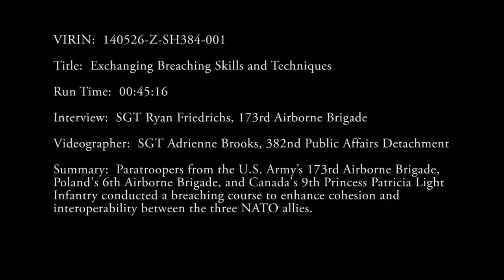Exchanging breaching skills and techniques